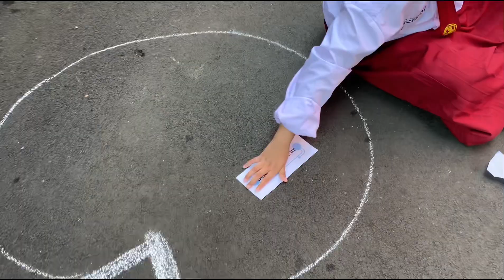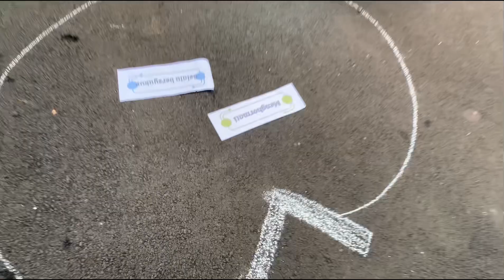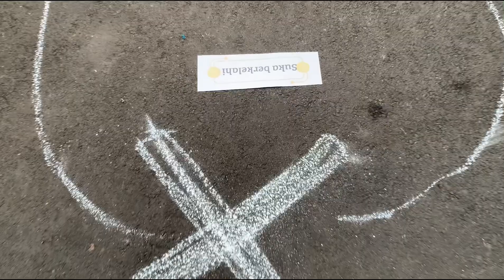SDN Johar Baru 29 MPLS 2024 Day 5